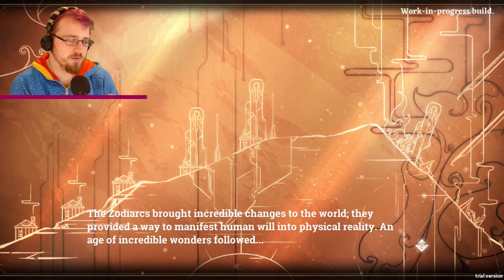Children of Zodiarcs: BEST GAME EVER? (Beta Gameplay)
It's finally here! Children of Zodiarcs!

Join me as we explore the beta and experience this amazing game for the first time together! Will this game live up to expectations? (Short answer: YES)

This game is still in development and is a work-in-progress by Cardboard Utopia which will be published by the Square Enix Collective.